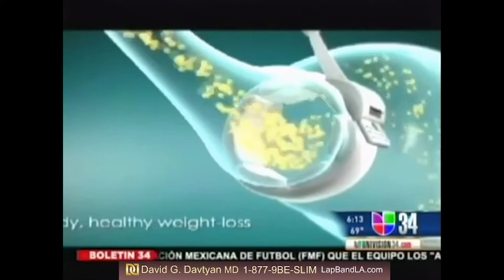La Banda Gástrica (Lap-Band) Univision 34 Entrevista | Dr. David G. Davtyan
Llame ahora mismo Toll free 1-877-9BE-SLIM (923-7546)